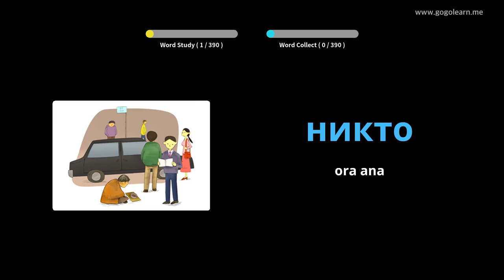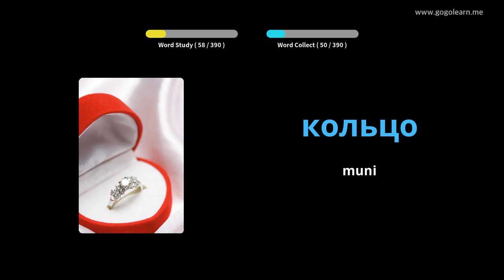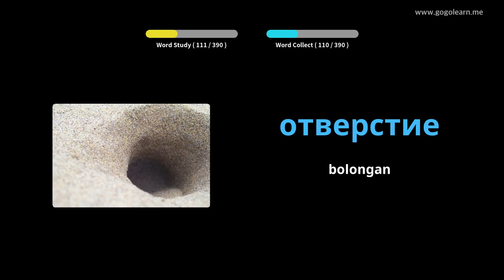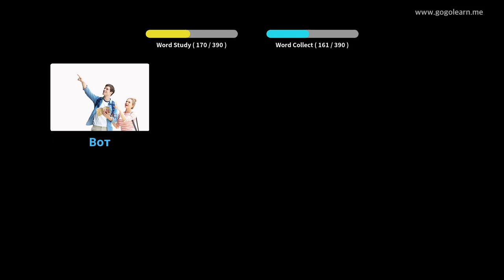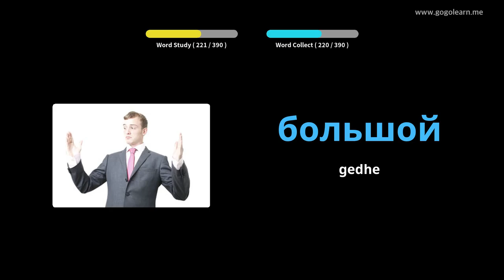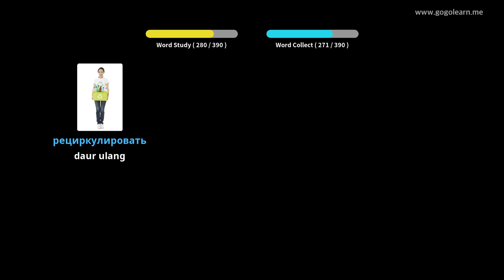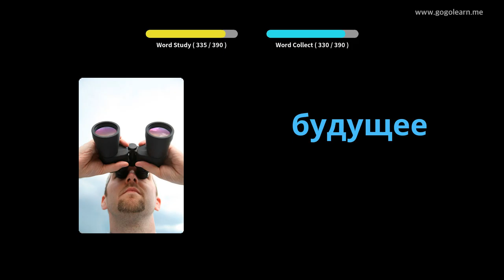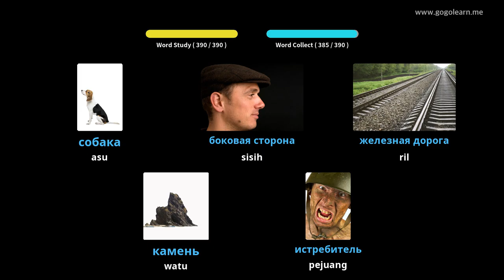Sekolah Menengah Vokal Rusia 1 | Golearn